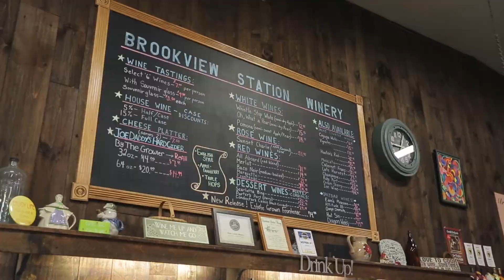Capital Saratoga Region | The Craft Beverage Capital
Sip your way through the Capital-Saratoga region! Video Produced by Paperkite